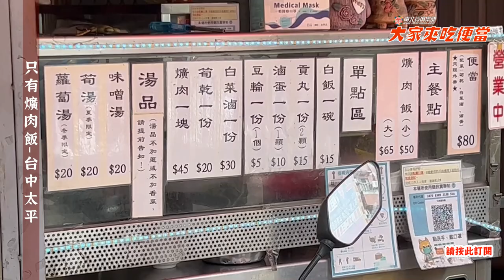台中太平只有爌肉飯的排隊店你吃過嗎?大家來吃便當45-電冰箱吃給你看 電冰箱美食分享頻道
網路上傳說中台中太平只有爌肉飯的排隊店，平日中午竟然讓我
花了將近一小時頂著烈日排隊，如果不好吃他們就完蛋了~嘿嘿嘿~~
我的食譜書這裡買: